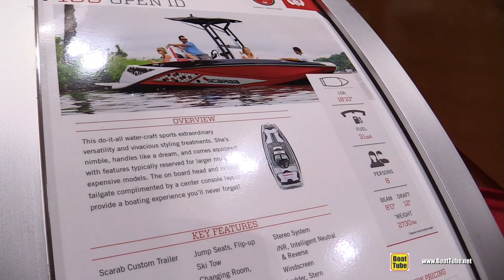2018 Scarab 195 Open ID Jet Boat - Walkaround - 2018 Toronto Boat Show